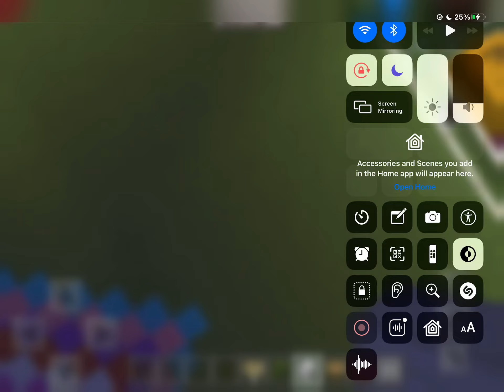Wheel of Fortune